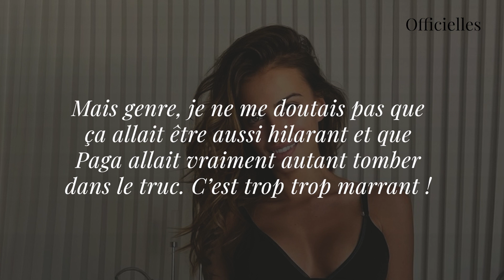Giuseppa : elle piège Paga avec un faux ex et se réjouit de son plan